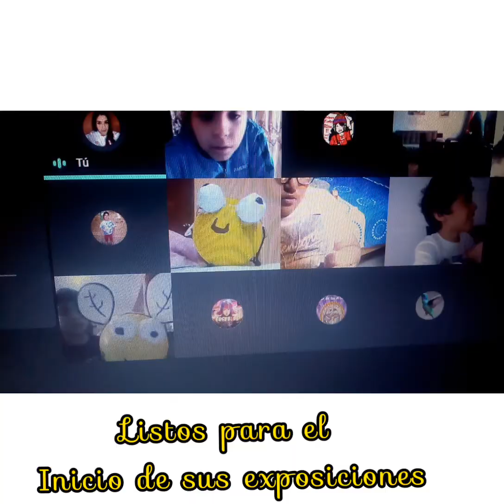Invertebrados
CUARTO GRADO